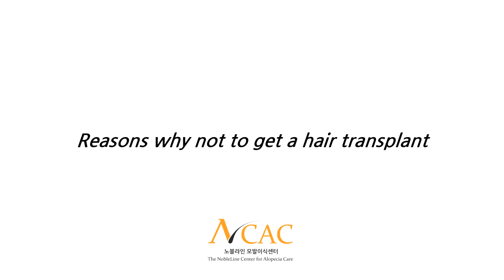Reasons to never get hair transplant _Noble-line hair transplant clinic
Reasons why not to get a hair transplant

The best standard for choosing hair loss treatment

Nobleline hair transplant ,Kangnamku
Shinsadong, Seoul ,South Korea